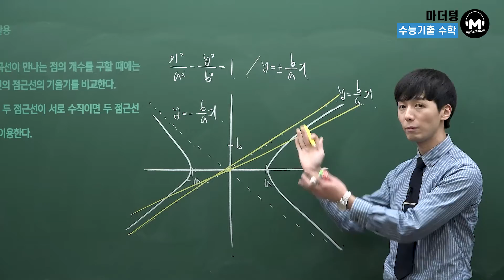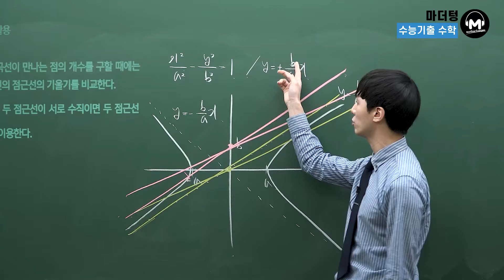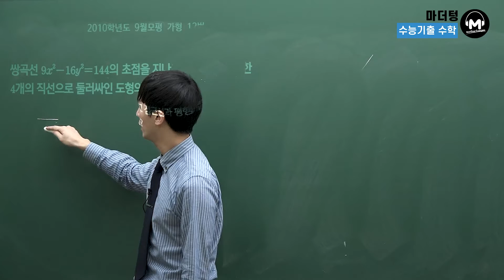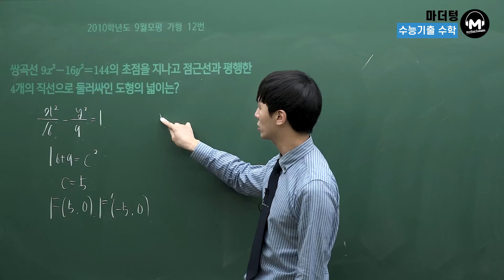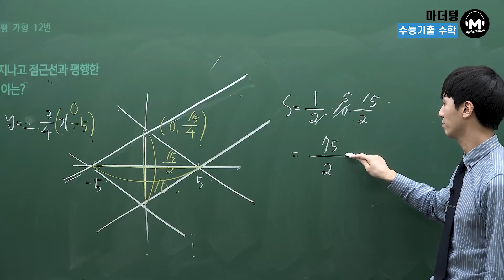[마더텅] [기하] [유형강의] 쌍곡선의 점근선의 활용 (해설 : 손광현 선생님)